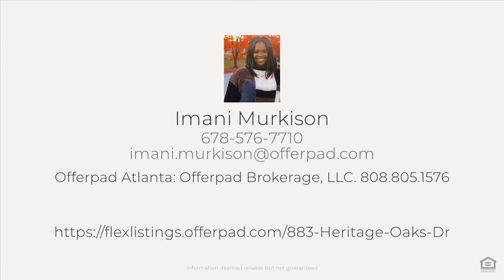883 Heritage Oaks Dr, Stone Mountain, GA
See the Property Website! :: Imani Murkison - Offerpad Atlanta: Offerpad Brokerage, LLC.